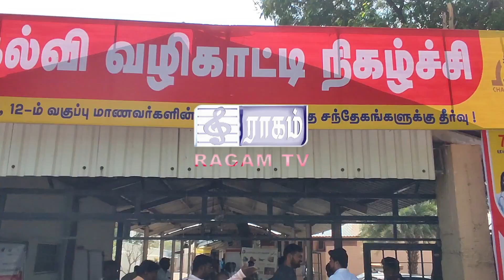ERODE EDUCATION EXPO 2024 | Ragam News Ragam Media | Omega_Events | Sylendra Babu IPS